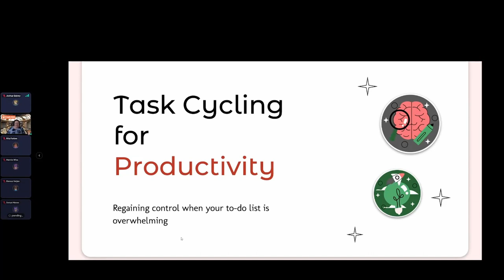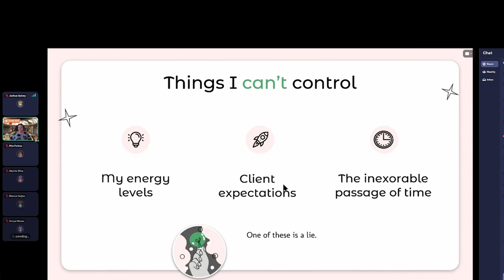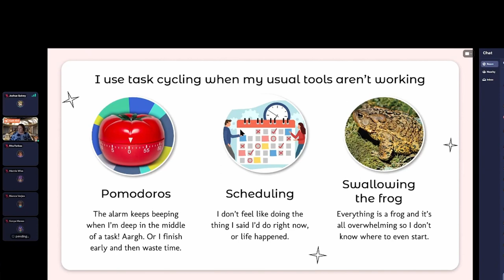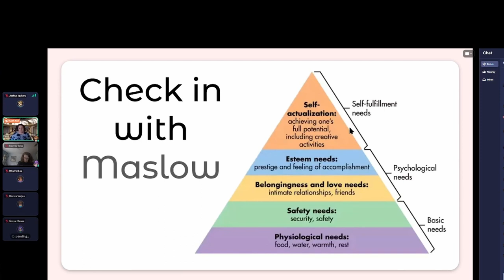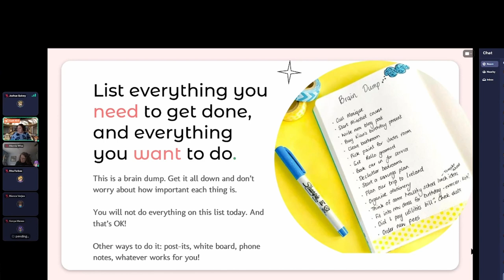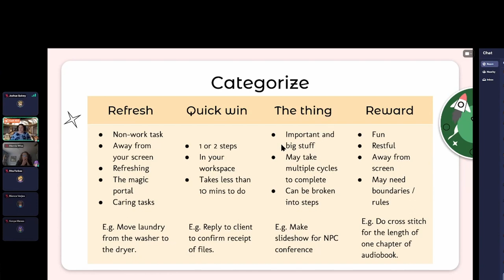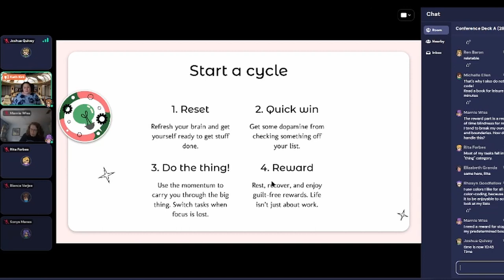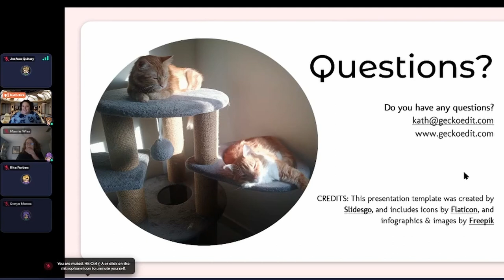The Dopamine Chase - Task Cycling Katherine Kirk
Expert editor, Kath Kirk ), discusses the importance of organizing your schedule to let you change up projects to minimize burnout, maximize satisfaction, and get everything done.

About Katherine Kirk

Hello, I’m Katherine Kirk. I help writers to clear the errors from their prose so that their message is clear of ambiguity and their books exceed their readers’ expectations.

I can help you to make your writing read as well on the page as it does in your mind by removing the stumbling blocks that trip up your readers at any level, from story to semicolons.

My friendly, personal approach gives you much more than better writing; I provide a human touch that is impossible to achieve through spell-checking software.

My goal is to be the bridge between author and reader, so that your readers can enjoy the story the way you intended them to.

I abide by the CIEP’s Code of Practice.